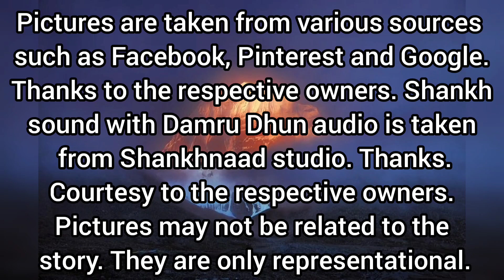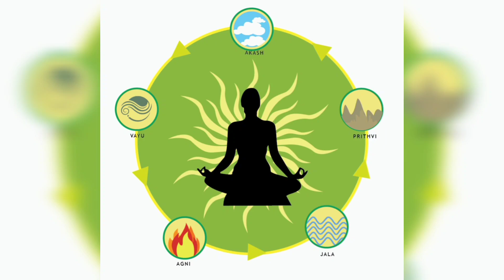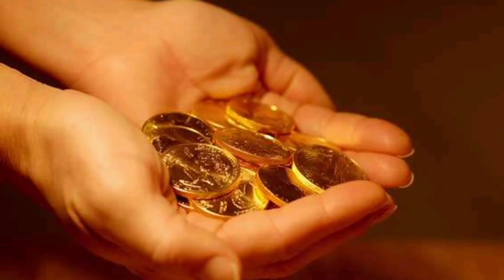அத்தியாயம் 1.22 | நித்திய கருமங்கள் கூறல் | சிவபூஜா விதிமுறைகள் | சிவ பூஜைக்கு உரிய | (Tamil)